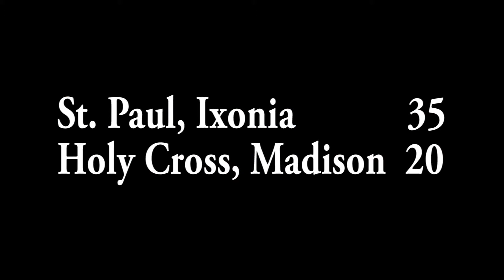Holy Cross vs Ixonia- Girls Lakeside LES Basketball 2012